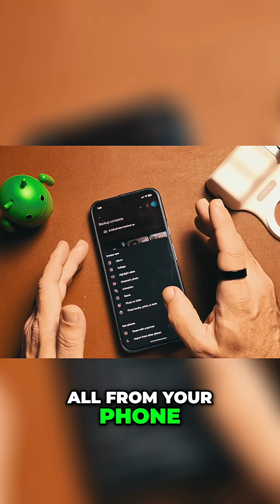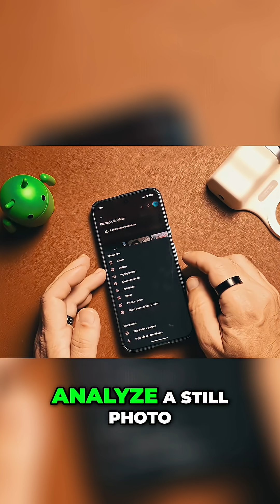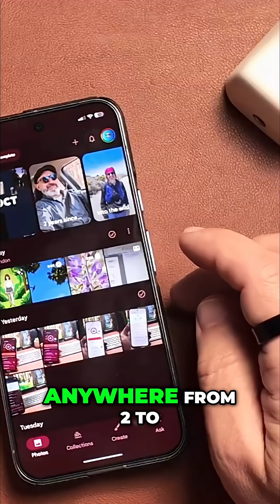Turn Your Photos Into Videos With This Google Photos Trick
See how to leverage the power of **ai editing** in Google Photos! This tutorial covers **how to** use Google Photos for **photo organization** and even **animate photos**. Learn about **photo storage** options and how to use Google Photos on your **google fotos en iphone** to create your own **ai movie maker**! Pixel 10 Pixel 10 Pro Pixel 10 Pro XL Pixel 10 Pro Fold 🚨Support the channel by using this link to buy from Amazon Affiliate Disclosure: This post may contain affiliate links, when you buy through links in the description we may earn an affiliate commission.